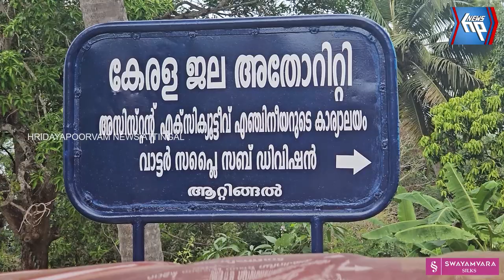അഞ്ചുതെങ്ങിൽ കുടിവെള്ള ക്ഷാമം പരിഹരിക്കുന്നതിൽ വാട്ടർ അതോറിറ്റിയുടെ ശയന സമരം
അഞ്ചുതെങ്ങിൽ കുടിവെള്ള ക്ഷാമം പരിഹരിക്കുന്നതിൽ വാട്ടർ അതോറിറ്റിയുടെ ശയന സമരവുമായി പഞ്ചായത്ത് പ്രസിഡന്റ്‌